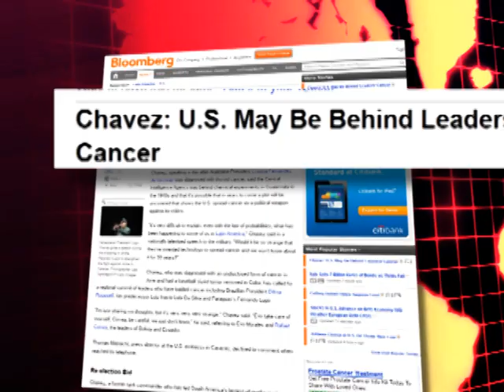USA CAUSED WORLD DISEASES: Cancer in Venezuela, Argentina, Paraguay, Brazil etc Dec.2011...Chavez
Inspite of the well known fact of the USA being the most charitable country on the earth by far; the country where most prisoners prefer to be incarcerated; the country with the least persecution of Minorities; The country with 1/4 of the world's wealth etc; The latest past time is blaming the USA for nearly every global problem. See rivetting video